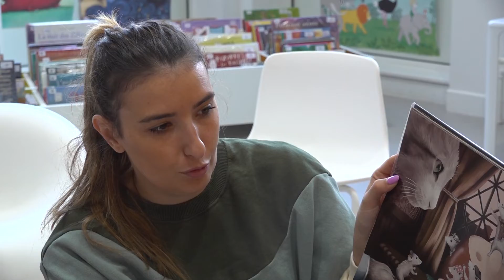C'est la rentrée pour "l'atelier des loulous" à la médiathèque - 8 septembre 2022